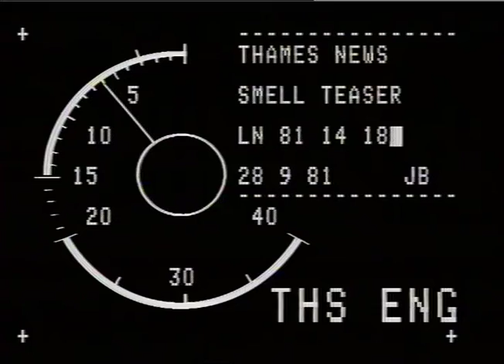POLLUTION - AIR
POLLUTION - AIR_x000D_
THAMES NEWS 28.9.81 AIR POLLUTION Residents in Grays, Essex_x000D_
TN 81/14/17 TN 81/14/18 TN 81/14/19 TN 81/16/8 complain to council about the smell and 1- starchy fall out created by local Cargill Albion Ltd starch mill, and the resulting sickness._x000D_
REPORTER: ROGER PARRY G/v's residents gathering to protest,_x000D_
 c/u 3000 signature petition to be sent to the Prime Minister._x000D_
 Interview with residents spokesman Jim Moore._x000D_
 Vox pops residents. Est. shots Cargill Albion factory, GraYs._x000D_